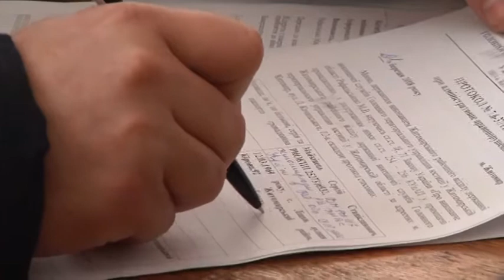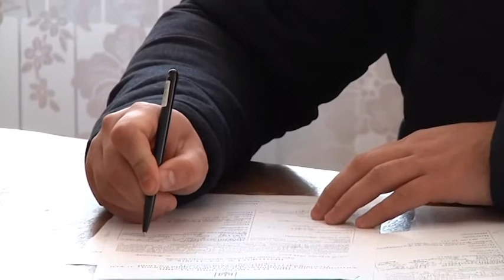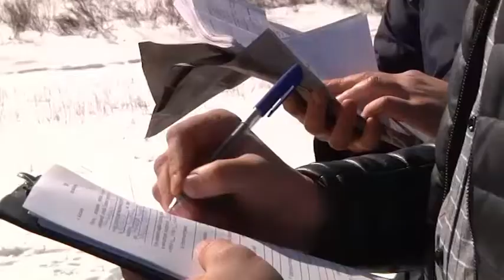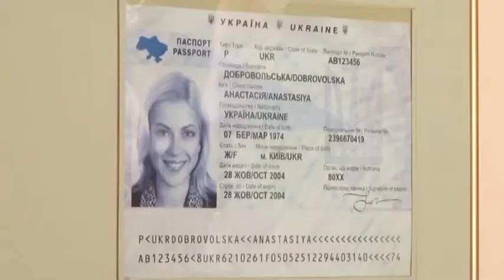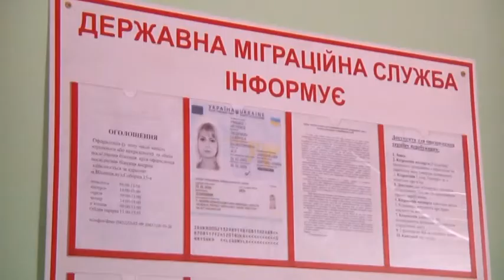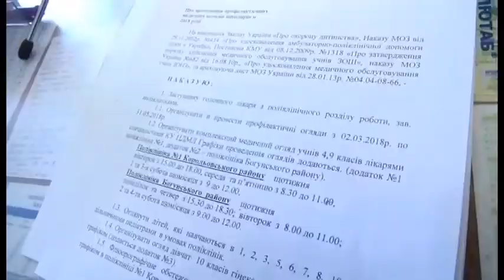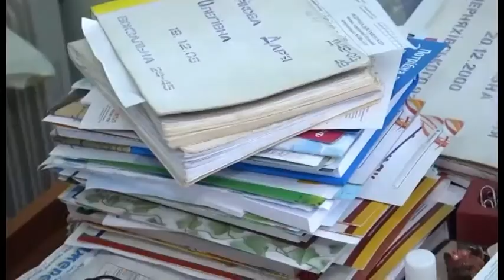22.03.2018. Новини. 19:00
У підсумковому випуску новин ви дізнаєтесь:
-  Мобільні групи ловили неплатників аліментів. Скільки боргують дітям?
-  Паспорти у вигляді книжечки йдуть у минуле. Чи готова міграційна служба?
-  В Україні скасовано медичні картки дитини для вступу до школи та дитячого садка. Що робити батькам школярів?
- В Житомирській музичній школі – фестиваль акордеону та баяну. На святі мистецтва побували наші кореспонденти.
- Весна – на порозі, а діти – на лижі. В Черняхівському районі відбулись змагання з лижного спорту.